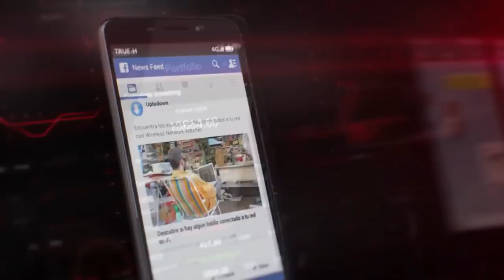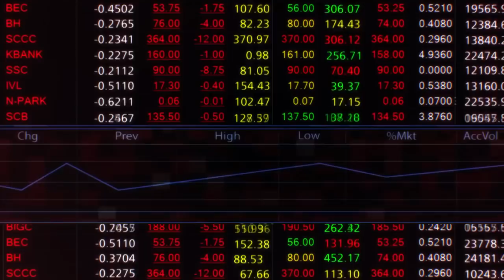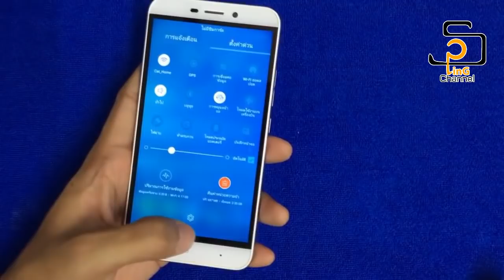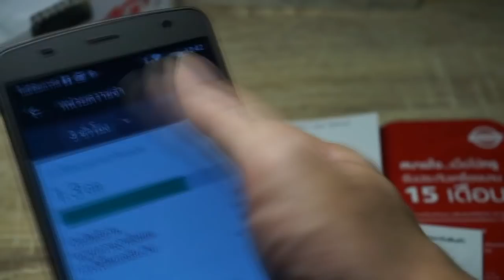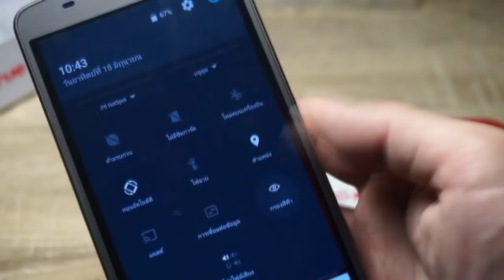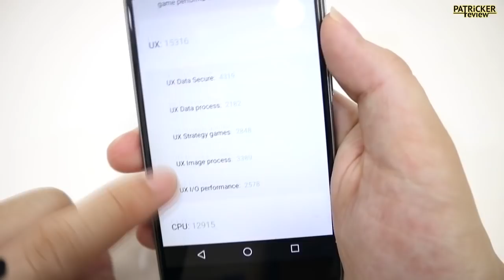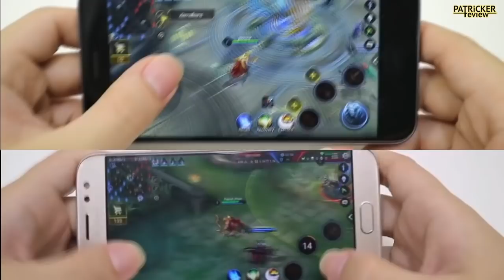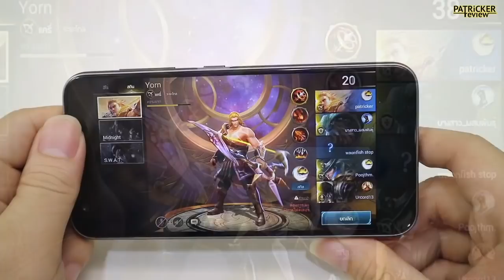5 มือถือ!! น่าซื้อ!! ราคาถูกมาก!! เล่น Rov ได้ ในงบไม่เกิน 3,000 บาท | ZZT TOP5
5 มือถือ!! น่าซื้อ!! ราคาถูกมาก!! เล่น Rov ได้ ในงบไม่เกิน 3,000 บาท | ZZT TOP5

ZZT Production
สื่อ/ข่าว ด้านไอที
ที่สร้างช่องนี้ขึ้นมาเพื่ออยากแบ่งปัน อยากให้ความรู้ และแนะนำทุกคนให้ได้เต็มที่ เพราะคลิปส่วนใหญ่ของเราไม่มีสปอนเซอร์  จัดขึ้นด้วยความรู้สึกของเราจริงๆ เลยอยากให้ทุกคนสนับสนุนเพื่อเป็นกำลังใจของพวกเราโดยการ กดติดตามเรา และถ้าชอบฝากกดไลก์ หรือแชร์ไปให้กับคนที่คุณอยากให้รู้ และถ้าอยากช่วยให้เรามีรายได้ สามารถกดสั่งซื้อสินค้าได้ใต้คลิป เพราะเราจะได้รายได้มาจากส่วนนี้ จะทำให้เรามีแรงในการทำคลิปต่อๆไปให้ทุกคนดู